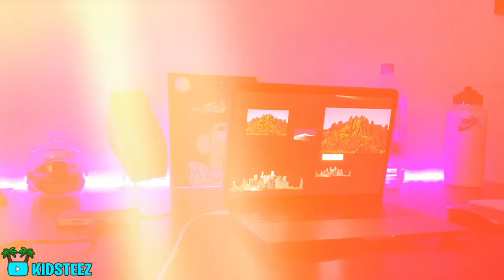How To Do A TAPER Haircut for CURLY HAIR / PERM 💈🔥 | Self Haircut Tutorial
Today, I am showing you guys a tutorial on how to give yourself a Taper Haircut! Love you guys!

Follow KIDSTEEZ On SOCIAL MEDIA 📲

Tags Used